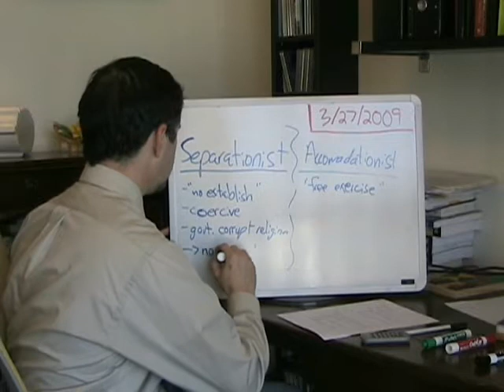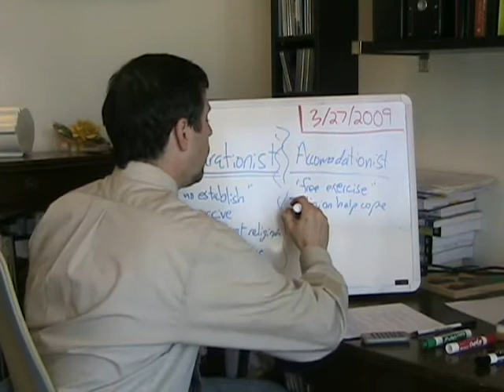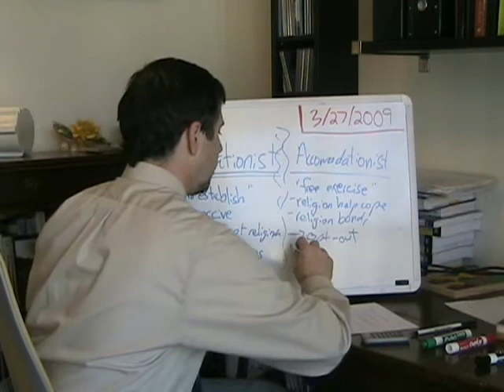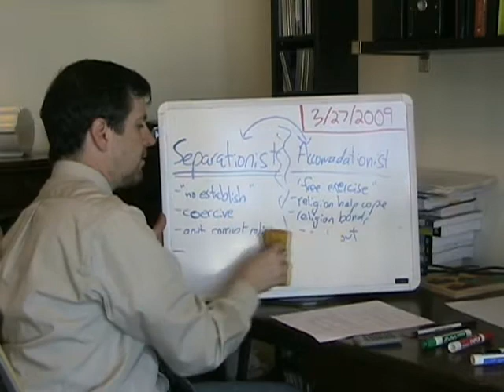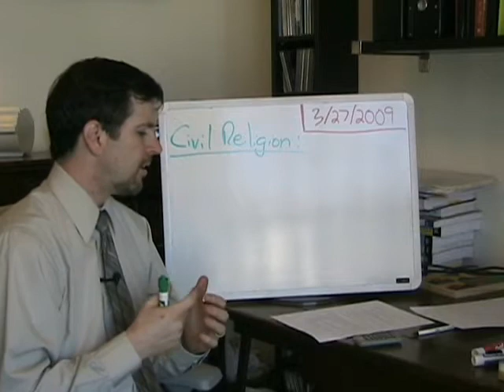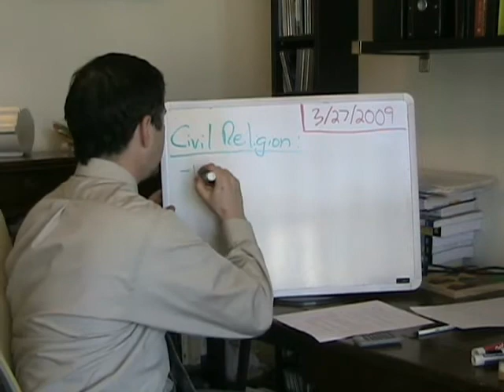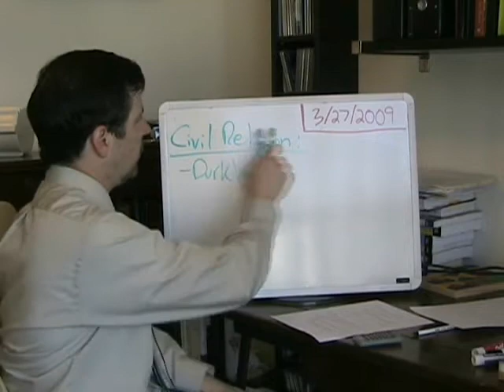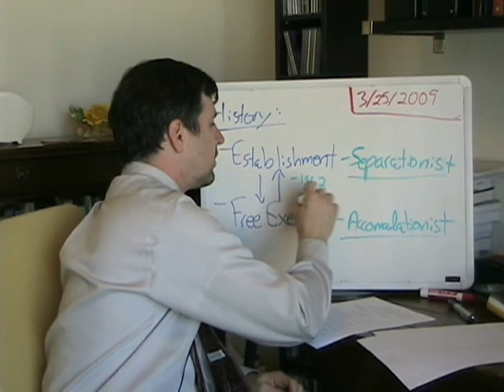Lecture 13 Part 3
Church and State Recap